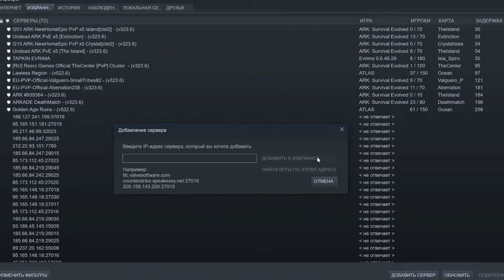ГДЕ МОЖНО ТРЕНИРОВАТЬ PVP? ▶ARK Survival Evolved◀#62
MTS Deathmatch 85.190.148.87:7777 (Игровой Порт)
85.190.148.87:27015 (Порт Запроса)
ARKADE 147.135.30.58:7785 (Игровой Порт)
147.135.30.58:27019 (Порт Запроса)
Мой ноутбук:
Процессор Intel Core i7 6700HQ
Озу 16гб
SSD 480гб